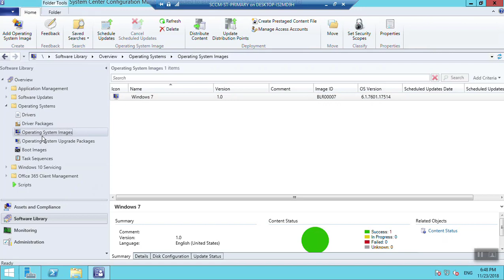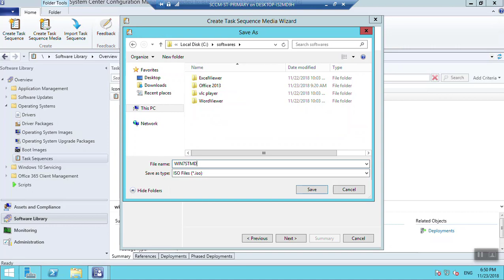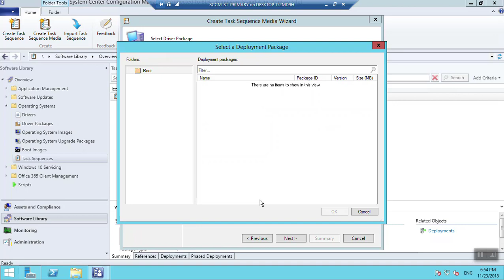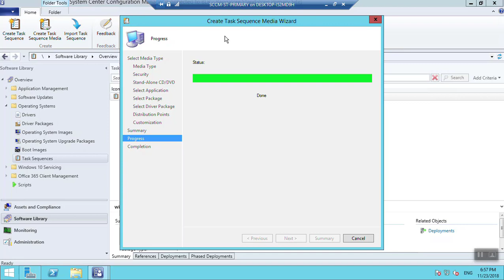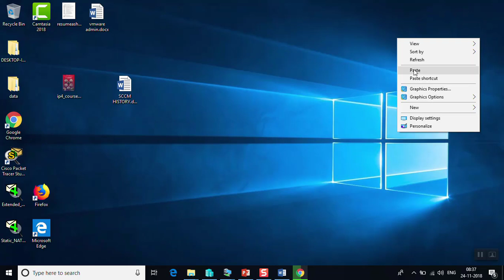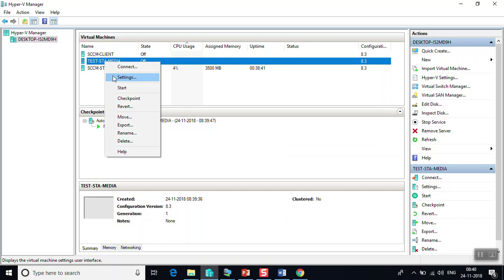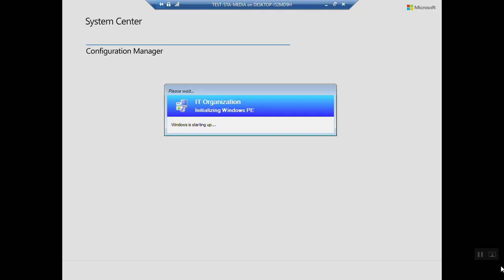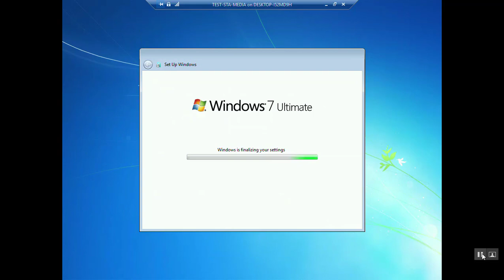SCCM OSD CREATING A STANDALONE TASK SEQUENCE MEDIA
Stand-alone media in Configuration Manager contains everything required to deploy the operating system (OS) on a computer without a network connection.

Use stand-alone media with the following OS deployment scenarios:

Refresh an existing computer with a new version of Windows

Install a new version of Windows on a new computer (bare metal)

Upgrade Windows to the latest version

Stand-alone media includes the task sequence that automates the steps to install the OS, and all other required content. This content includes the boot image, operating system image, and device drivers. Because the stand-alone media stores everything to deploy the OS, it requires more disk space than required for other types of media. When you create stand-alone media on a central administration site, the client retrieves its assigned site code from Active Directory. Stand-alone media created at child sites automatically assigns to the client the site code for that site.